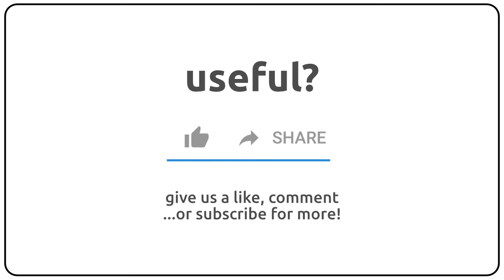How to pronounce Adorne in english?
How to pronunce Adorne in english
How to pronunce Adorne in american accent 🇺🇸?
How to pronunce Adorne in british accent 🇬🇧?
How to pronunce Adorne in australian accent 🇦🇺?

Como se dice Adorne en ingles?
Como se pronuncia Adorne en ingles?